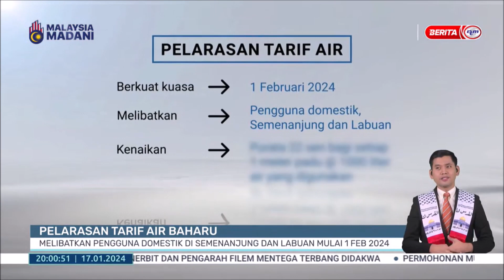17 JAN 2024- BP - PELARASAN TARIF AIR BAHARU: MELIBATKAN PENGGUNA DOMESTIK DI SEMENANJUNG DAN LABUAN